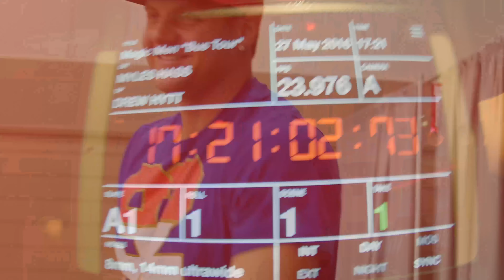MEET VINCENT - THE BAD BOY - MAGIC MEN LIVE!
Meet Vincent, The Bad Boy!
Vinny is called the bad boy for a reason... He's always up to no good! Vinny is an adrenaline junkie always looking for an adventure and sometimes it gets him in trouble and/or even in the hospital... One of the originals of our group, Vinny talks about his beginnings and what lead him to be where he is today.

Introducing BEHIND THE MAGIC!
We're pulling back the curtain and giving you a whole new look at what we do both on AND off stage!

The series will begin by introducing you to all of the Magic Men one by one and revealing who we are, what it's like to be a part of Magic Men Live, our interaction with our awesome fans, how we got started in this crazy life of ours and filling you in on things you probably never would've guessed! After that we're taking you on the road with us and showing you all of the cool places we get to visit and all of the fun, ridiculous and crazy things that happen along the way!